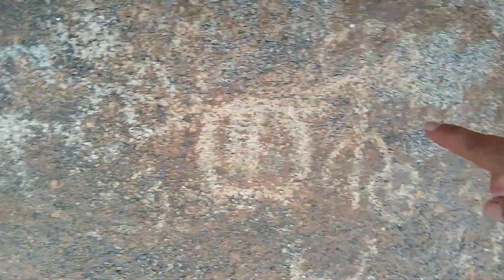"Descubre el misterio: Lugar de película asombroso con pinturas y sitios sagrados prehistóricos" n 4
CAPITULO 4 = "Embárcate en una emocionante aventura a través de las majestuosas sierras centrales de Córdoba, Argentina, mientras emprendemos una audaz expedición en busca de los misteriosos vestigios del hombre prehistórico en el sur de América. Acompáñanos mientras documentamos y exploramos sitios arqueológicos nunca antes vistos, desentrañando los enigmas de una antigua civilización perdida en el tiempo. Déjate cautivar por la belleza de estos paisajes ancestrales y descubre los tesoros ocultos que revelan la evolución de la humanidad en este apasionante recorrido histórico. ¡Prepárate para una experiencia inolvidable llena de descubrimientos asombrosos y fascinantes!"